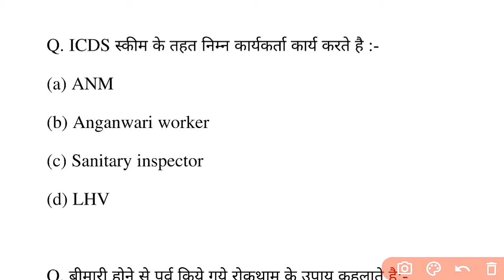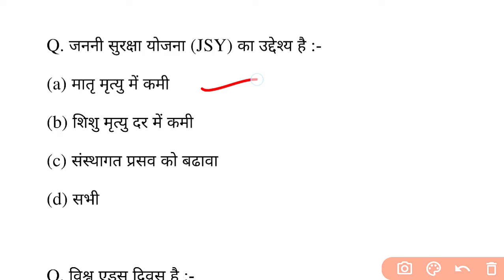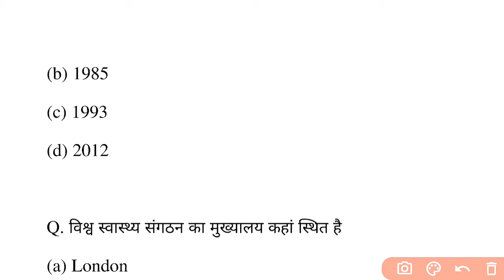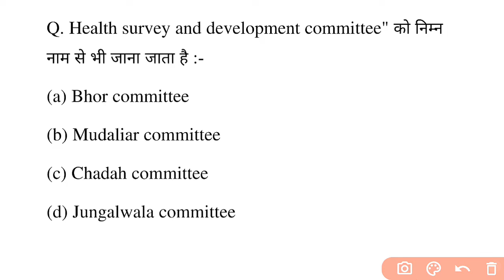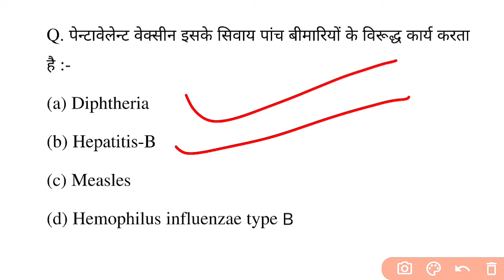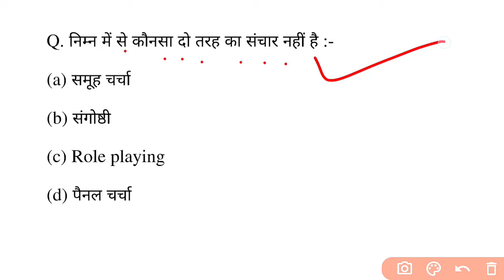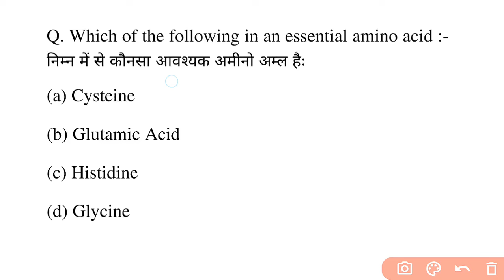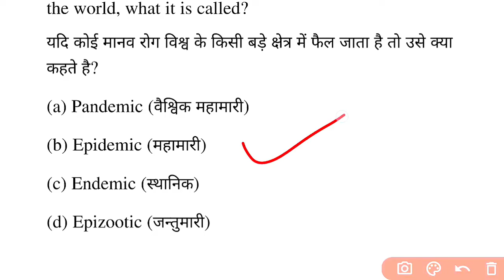GNM 1st Year Community Health Nursing-I MCQ 01, सभी राज्यों के लिए Nursing Objectives@NursingGyan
Community Health Nursing objectives gnm 1st
GNM first year community health nursing MCQ
GNM first year objectives questions answer